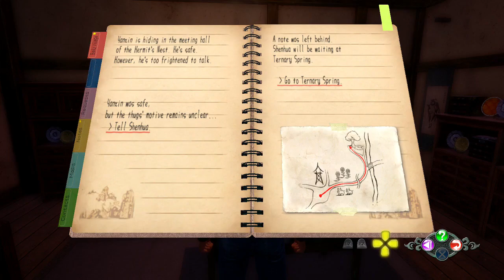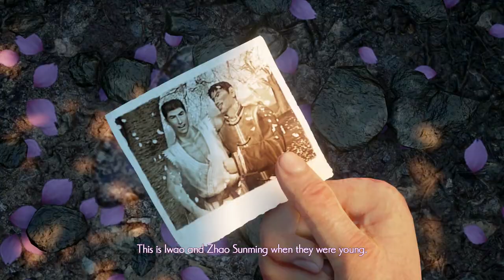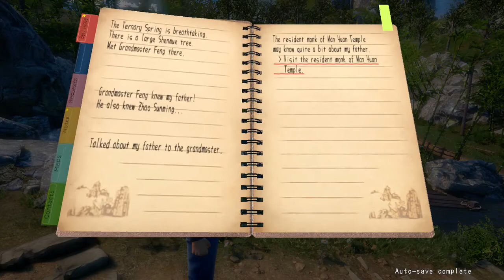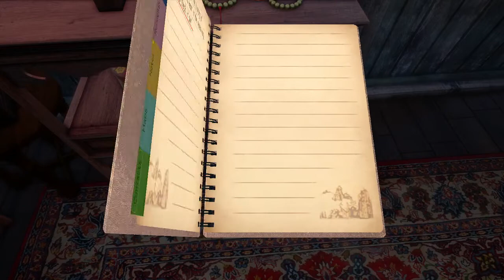Shenmue 3 - Go to Ternary Spring & Man Yuan Temple - Easter Egg Walkthrough Part 11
08:42 Easter Egg Sega Saturn
Go to Ternary Spring
Visit the resident monk of Man Yuan Temple
Should check it out
Show this picture to Shenhua